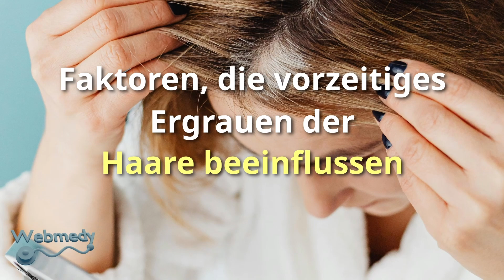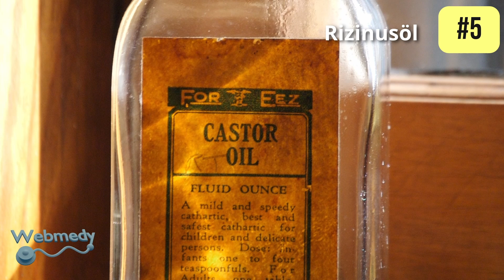Tipps und natürliche Heilmittel zur Vorbeugung von vorzeitigem Ergrauen der Haare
In diesem Video entdecken wir wirksame natürliche Heilmittel zur Vorbeugung und Behandlung vorzeitiger Ergrauung der Haare. Erfahren Sie mehr über Ernährungstipps, Kräuterbehandlungen und Hausmittel, die dabei helfen können, die natürliche Farbe und Gesundheit Ihres Haares zu erhalten. Nutzen Sie diese ganzheitlichen Lösungen für gesünderes, lebendigeres Haar.

▶️Empfohlene Bücher:
• Steigern Sie Ihre Vitalität: Superfoods, Rezepte und bemerkenswerte gesundheitliche Vorteile (German Edition)

Bei Webmedy ist es uns eine Herzensangelegenheit, Menschen dabei zu helfen, die Kontrolle über ihre Gesundheit und ihr Wohlbefinden zu übernehmen. Wir verstehen, dass es bei wahrem Wohlbefinden nicht nur um die Abwesenheit von Krankheiten geht, sondern vielmehr um einen ganzheitlichen Ansatz, der körperliches, geistiges und emotionales Wohlbefinden umfasst. Kommen Sie noch heute zu uns und beginnen Sie Ihre Reise zu einem gesünderen und glücklicheren Menschen!

▶️Bitte helfen Sie uns mit Ihrem Beitrag zum Wachstum unseres Kanals